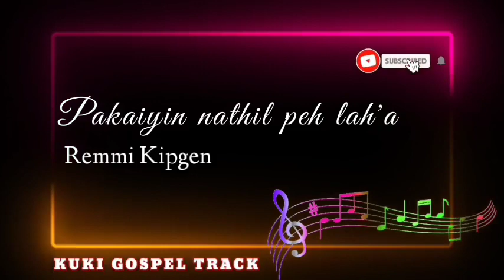PAKAIYIN NATHILPEH LAH'A | REMMI KIPGEN | SOUND TRACK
This Track is rightfully own by its owner.

ALA : PAKAIYIN NATHILPEH LAH'A
ASA : REMMI KIPGEN
KUKI GOSPEL INSTRUMENTAL TRACK